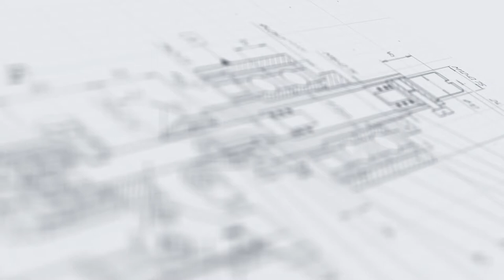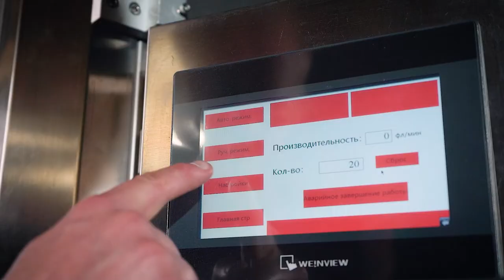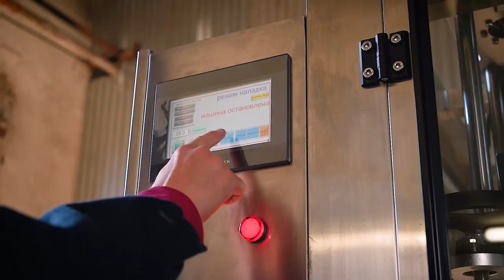Линия розлива хлорсодержащих спреев «Мастер» МЗ-400ЕД с ламинарным укрытием и СЛИВ-этикетировщиком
В данном видео показана работа комплексной линии розлива хлорсодержащих спреев «Мастер» МЗ-400ЕД с ламинарным укрытием и СЛИВ-этикетировщиком.